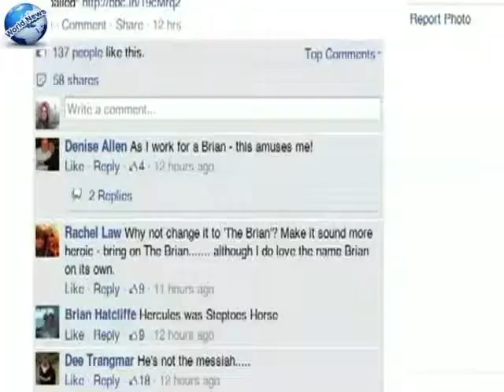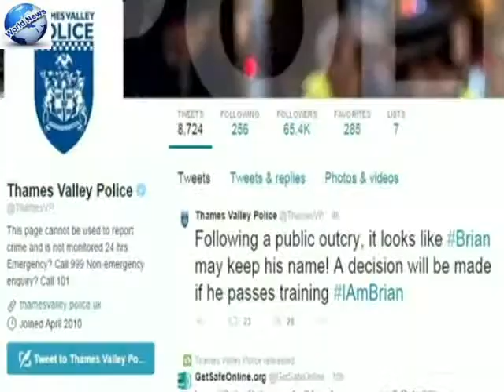Is Brian a bad name for a horse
A horse in police training may be able to keep his name, after people complained on social media about plans to change it from Brian, to something more imposing.
Thames Valley Police said: "Following a public outcry, it looks like Brian may keep his name."
The six-year-old horse must pass six weeks of training if he is to be part of the mounted section.